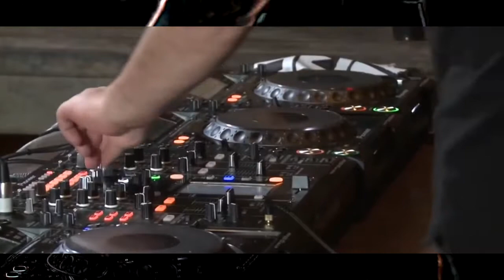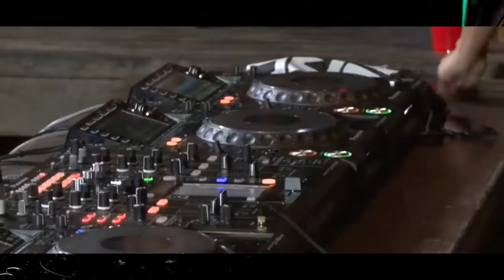Solomun & The Cure - We All Adore Love Song (E CUT)